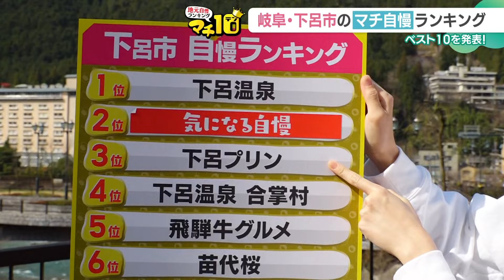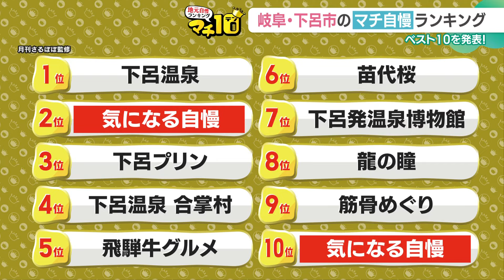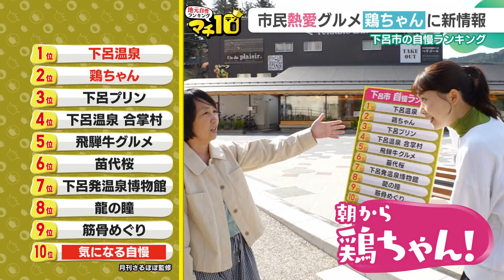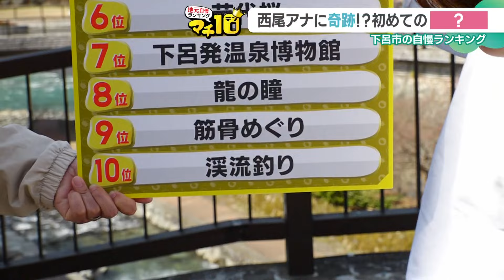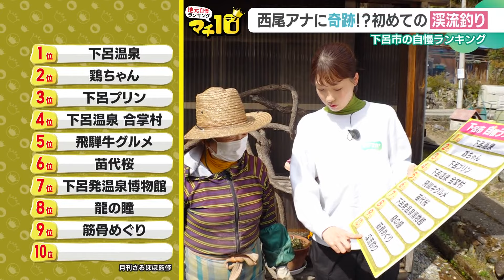大盛況の“鶏ちゃん”の店と自然満喫アクティビティ 岐阜県下呂市【マチ10】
マチの自慢をベスト10にランキング化した“マチ10”。
今回は、岐阜県下呂市のマチ自慢を西尾アナが深掘り。
第1位は日本三名泉の一つ、下呂温泉。注目は2位にランクインした、地元のソウルフード・鶏ちゃん。
大盛況！新スタイルの鶏ちゃんが楽しめる店とは？10位は大自然が満喫できるアクティビティ。
西尾アナも大興奮！

●ドデスカ！